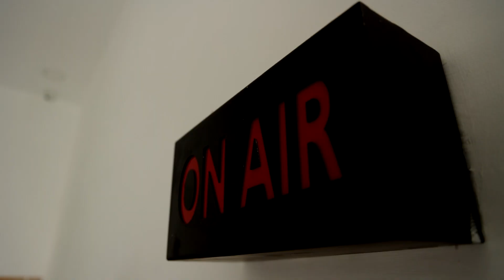முதியவரை திருமணம் செய்த இளம்பெண்! இணையத்தில் வைரலான வீடியோவின் பின்னணி என்ன? | Viral Marriage Video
முதியவரை திருமணம் செய்த இளம்பெண்! இணையத்தில் வைரலான வீடியோவின் பின்னணி என்ன?